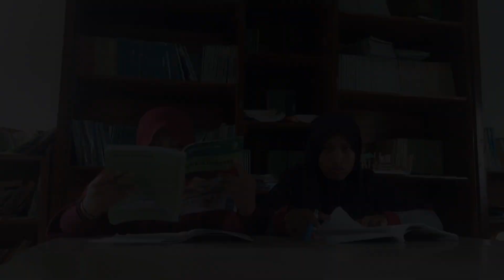Drama Santri DarunNafi' || Bahasa Indonesia